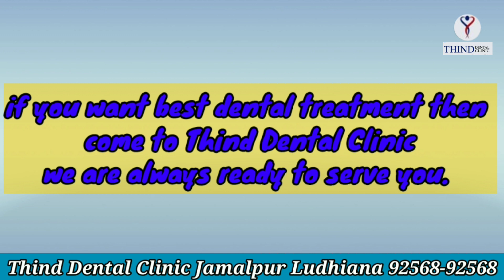Treatment of fractured tooth at Thind dental clinic jamalpur Ludhiana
If you have problem of fractured tooth and want to get treated as soon as possible, then come to Thind dental clinic to have treatment within hour.

Dr Rajanbir Thind
Head of Thind dental clinic jamalpur Ludhiana